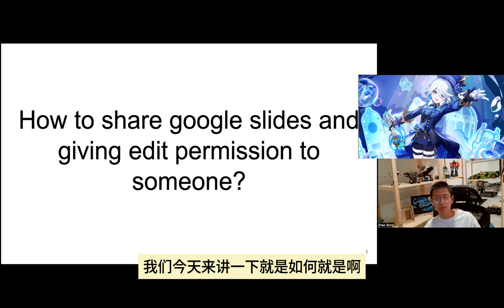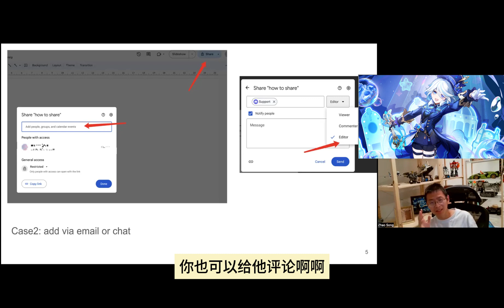打字抄能力[第107期]如何创建google slides并且给别人修改权限？